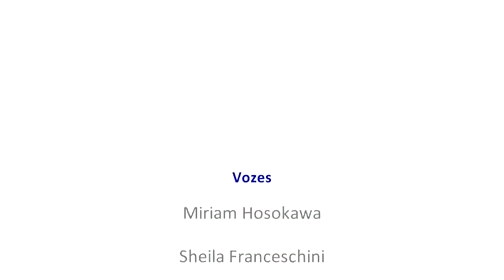Antífona - Zé Modesto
Em tempos tão difíceis, recebi um convite delicioso da querida Sheila Franceschini para dividirmos uma canção.
A primeira vez que a vi, estava na casa de meus pais em Presidente Prudente assistindo uma entrevista dela para a TV Fronteira. Fiquei encantada com sua voz e delicadeza durante a entrevista.
Em janeiro deste ano, no curso da Jeanie LoVetri em São Paulo, tive a oportunidade de conhecê-la pessoalmente e uma amizade teve início.
Deus sempre colocando pessoas incríveis no meu caminho!
Obrigada, Sheila pelo carinho e pela oportunidade de cantar contigo!
Obrigada, Luciana, pelo lindo piano e toda a edição!!!
Obrigada, Gustavo!! Seu violão destacou a delicadeza desta canção do Zé Modesto que eu amo tanto!
Sintam meu abraço cheio de gratidão!!

Que toda essa pandemia termine "pra nóis cantá e ter sempre alguém ouvindo" 🎵🎶